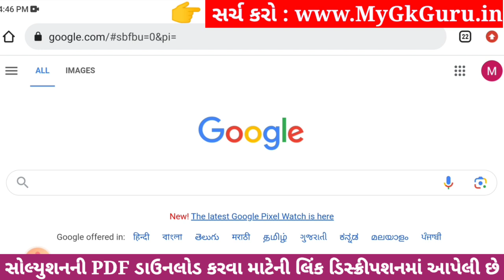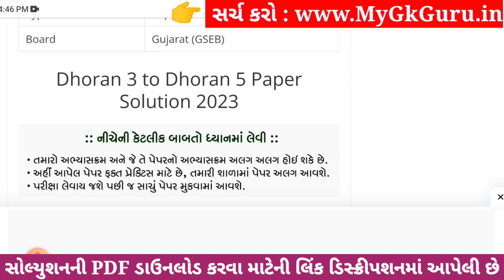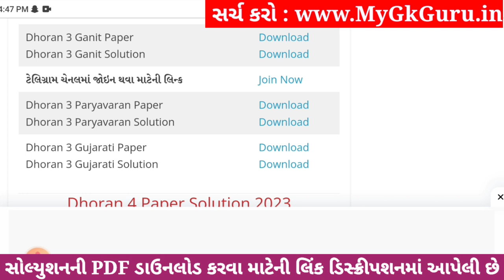Dhoran 3 Ganit Paper Solution 2023 STD 3, Std 3 Maths Paper Solution 2023 40 Marks, 27 October 2023